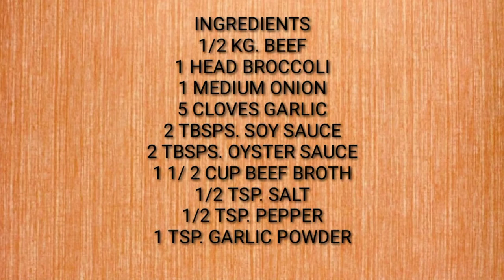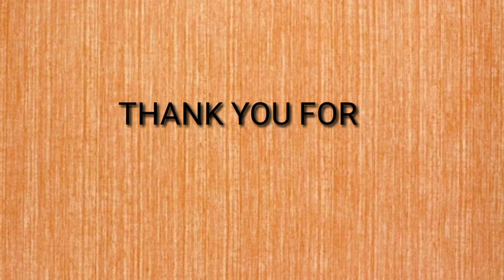BEEF WITH BROCCOLI